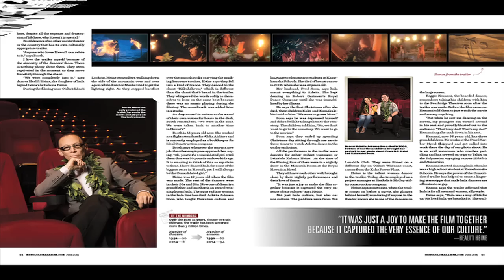Now Playing: Consolidated Theatre Hula Trailer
Meet the people who brought you Hawaii's most-watched hula movie. How this local favorite came to life; where the dancers are now.